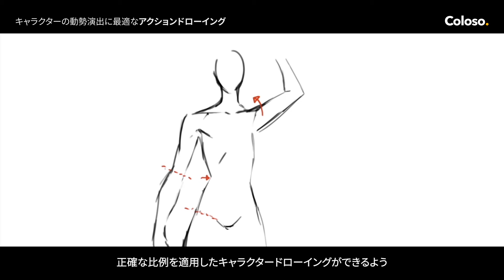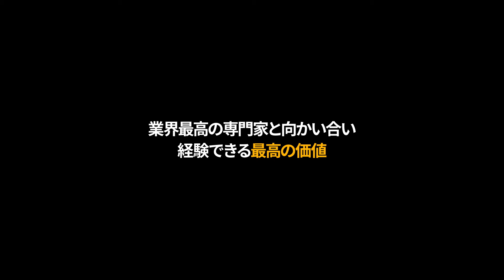イラストレーター カン・ジュソン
【オンライン講座 | イラストレーター カン・ジュソン】

“動作だけで迫力溢れる
キャラクターに変わる
アクションドローイング”

常に動的なポーズが描けず
正面顔のクローズアップショットばかり
描いていますか？

不自然に見える固まったポーズではなく
豊富な活動量を持つキャラクターや
手に汗を握る戦闘シーンが描きたいなら
動勢に対する理解が欠かせません。

人物クロッキーの練習方法から
基本的な人体構造、サイドビューと
様々なアングルの動勢の表現方法、
クオリティを上げる服のしわと
色付けの方法まで練習し
ダイナミックドローイングの基盤を
固めましょう。

次のポーズまで自然に予想できる
リアルなキャラクターの動作を駆使するために
キャラクターアクション専門の
イラストレーターのカン・ジュソンが
30年のトレーニング経験からの
必須ポイントとノウハウを惜しみなく公開します。